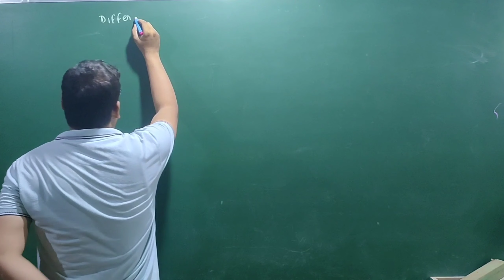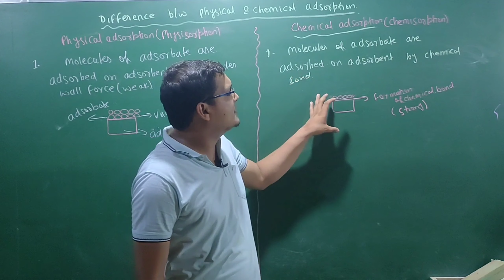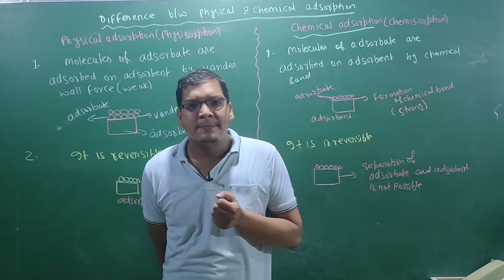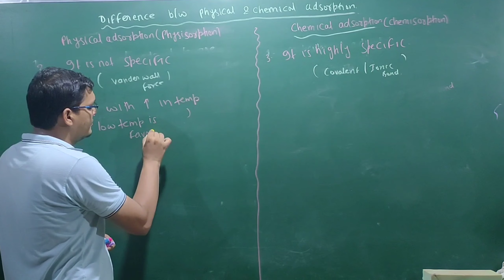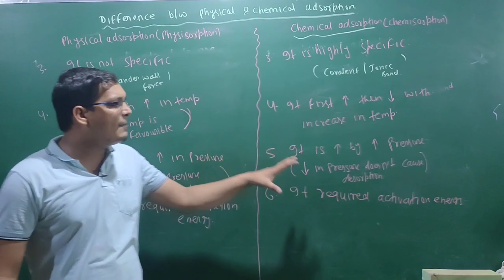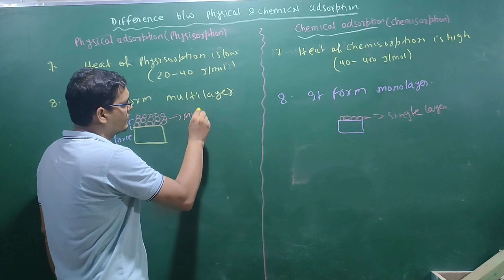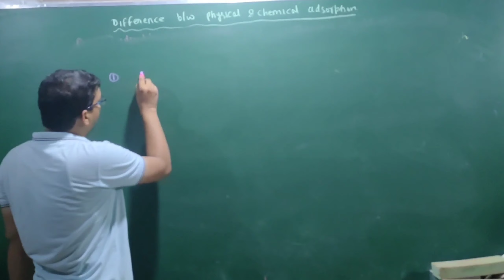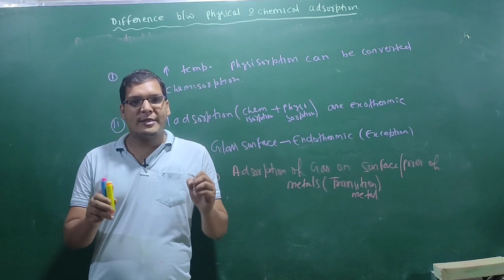Types of adsorption | Difference between physisorption and chemisorption | NEET/JEE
Dear students if you want to be master of each topic of each chapter then you can download MCQ questions based on NEET/AIIMS  including previous questions.

Hi,
I am ghalib sir , welcome to our YouTube Chanel ' foundation chemistry '

Hello students , in this 3rd  lecture we learn about types of adsorption. there are two types of adsorption ,  Phyisisorption and chemisorption which are also called as physical adsorption and chemical adsorption. .  I hope you like this video

Following points are  solved in this video
1. Types  of adsorption
2. physical adsorption and chemical adsorption
3. Physisorption and chemisorption
4. Difference between physical adsorption and chemical adsorption
5. Difference between physisorptioon and chemisorption.

Dear students you can go to our channel for for
➡️  NCERT Topics wise lecture in Hindi and English medium
➡️   you can download topic wise MCQ based on NEET/AIIMS/JEE including previous years question.